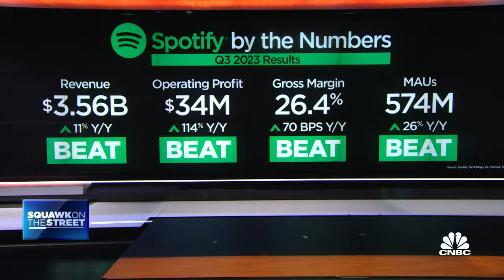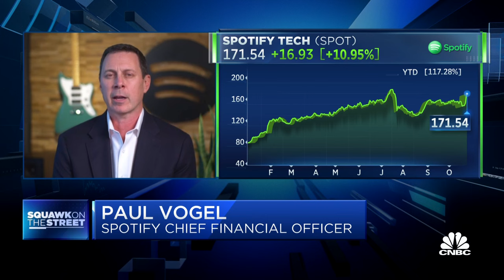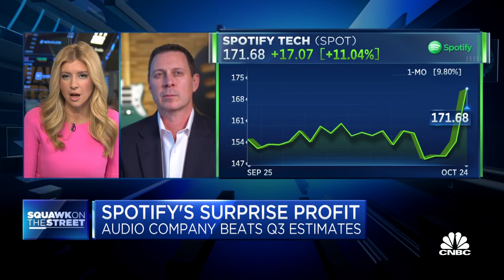Spotify price increases rarely impact subscriber churn, says Spotify CFO Paul Vogel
Paul Vogel, Spotify chief financial officer, joins 'Squawk on the Street' to discuss the company and surprise profit gain.